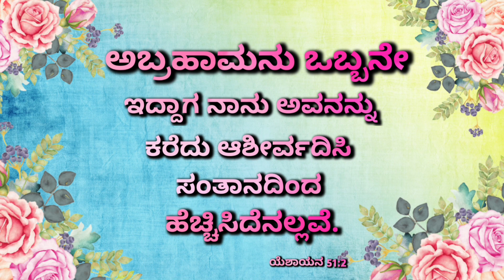Word On Time||Pr.Abishek Deva||Monday 2️⃣6️⃣June||House Of Prayer For All Nations